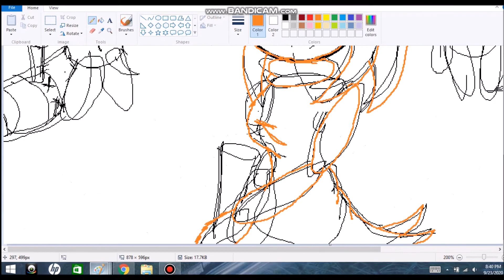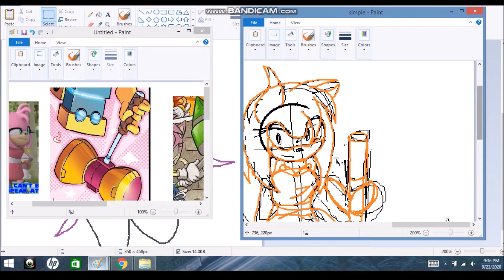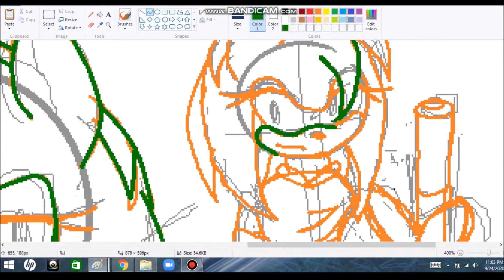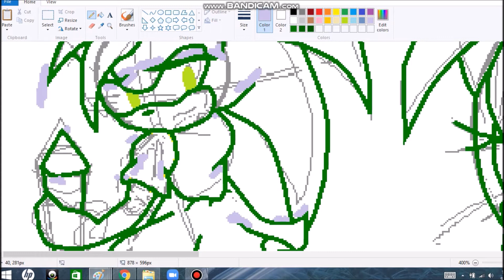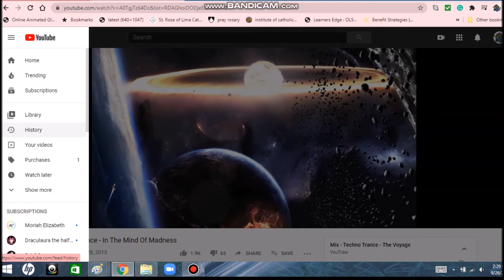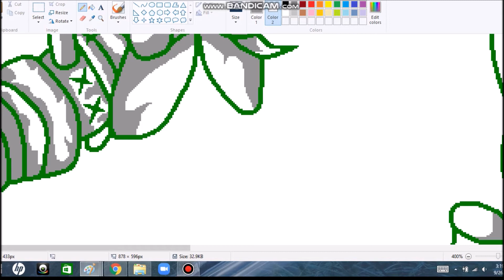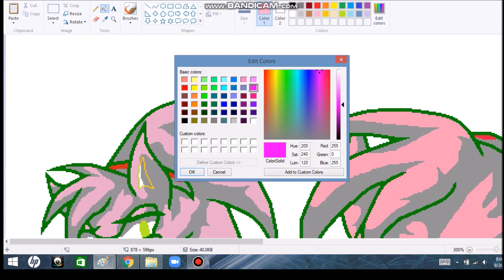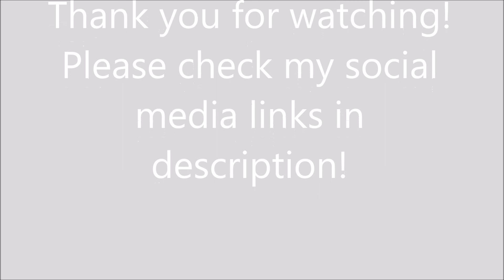Amy Rose 27th birthday speedpaint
(I post exclusive stuff that is outside of my artworks)

Amy rose belongs to sega!